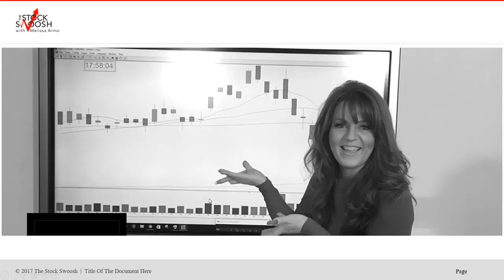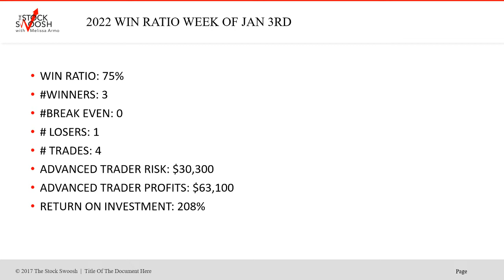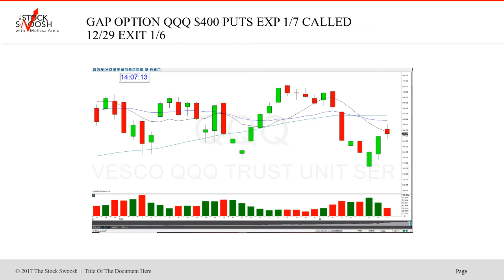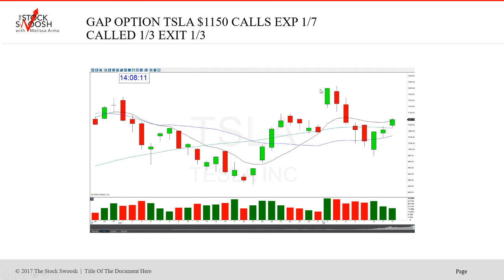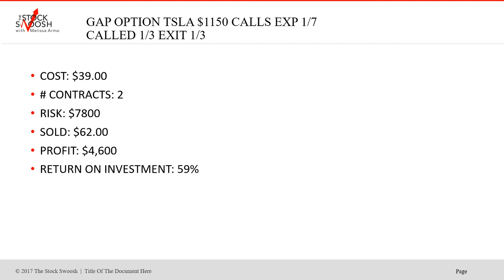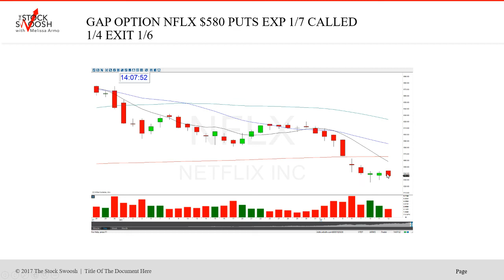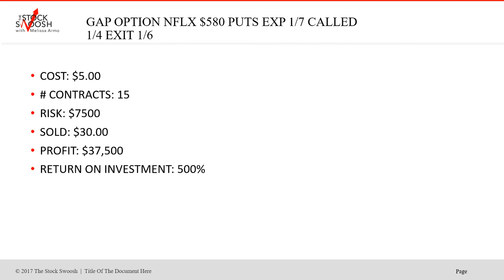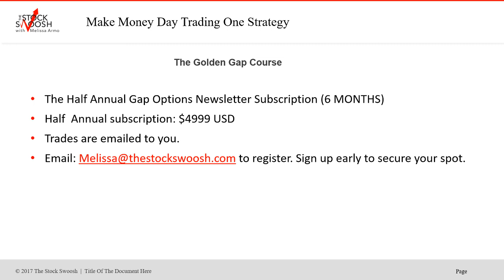Advanced Trader Gap Options Newsletter Tracking Week of 1/3/22 75% Win Ratio